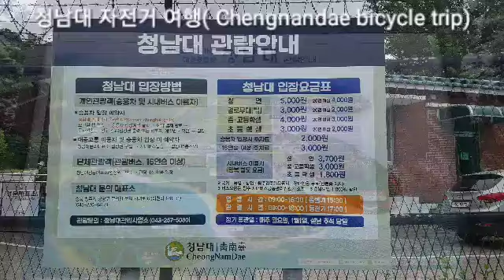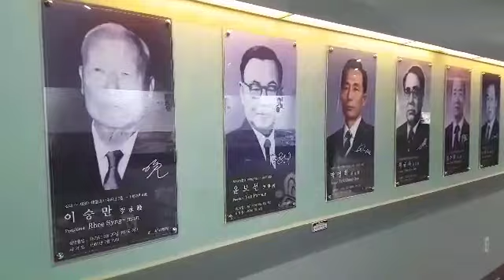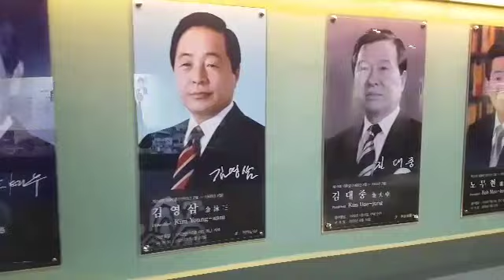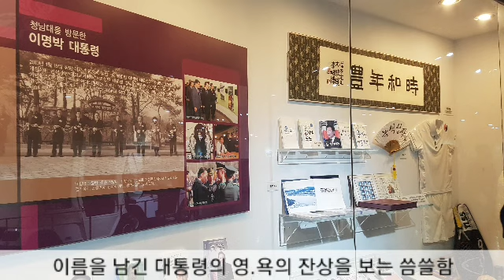청남대 자전거 여행 ( Chengnamdae bicycle trip)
청주 대청호 자전거로 돌아보기